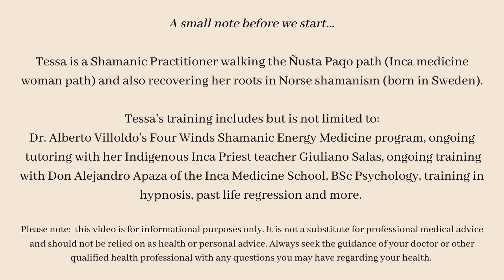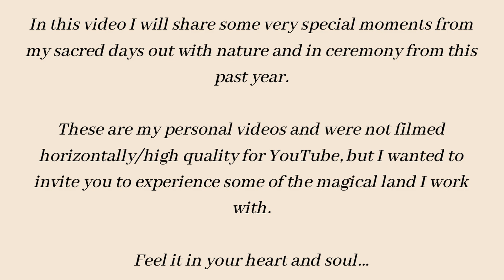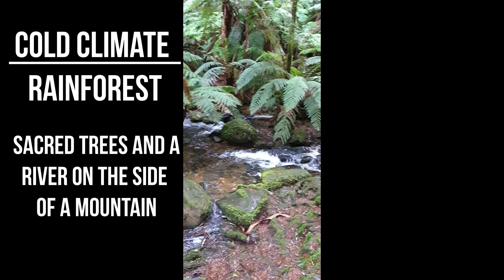Devotion and Light Beings + Videos from some Sacred days out this year!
DEVOTION AND LIGHT BEINGS + VIDEOS FROM SOME SACRED DAYS OUT THIS YEAR! In this video our in-house shamanic healer Tessa shares some experiences with various light beings, talks about devotion, and living life from the heart. She also shares some personal footage from a few special days out this year!

I wish to honour my Sages, Mentors and Masters :

Pam Gregory, Jeffrey Wolf Green, Sue Tompkins,

It is not a substitute for professional medical advice and should not be relied on as health or personal advice. Always seek the guidance of your doctor or other qualified health professional with any questions you may have regarding your health.